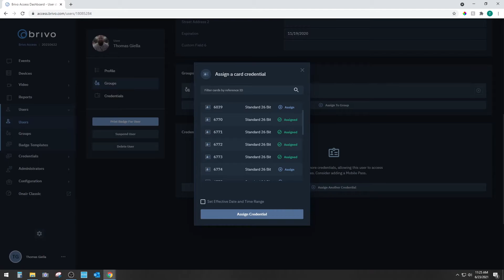Assign multiple key card, key fob, & mobile device credentials to a user in Brivo Access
Learn how to assign credentials in Brivo Access Control, including key cards, key fobs, and mobile credentials, to a user account. In this step-by-step tutorial, Complete I.T. Corp walks system administrators through the Brivo Access interface and explains best practices for managing multiple credentials per user.

This video is ideal for:

- Brivo system administrators
- IT managers and security teams
- Property managers using Brivo Access Control
- Anyone responsible for user access management

What you’ll learn in this video:

- How to assign key cards and key fobs in Brivo
- How to add mobile credentials to a Brivo user
- How to manage multiple credentials for one user
- Tips to avoid common credential assignment mistakes

If you need assistance with Brivo Access Control setup, user management, or credential troubleshooting, contact your local Brivo Dealer or reach out to Complete I.T. Corp.

🔐 Brivo Access Control Experts